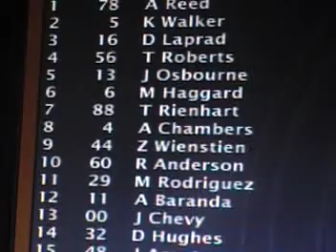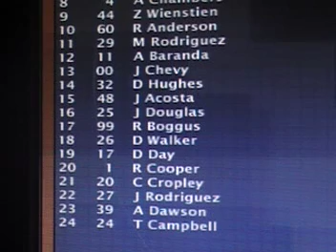Castrol GTX Cup Series Season 1; The Winston Open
It's that time!!!  It's the All Star day at Charlotte North Carolina.  But before we get to the main event; we have to get the final 2 spots filled.  And this is the race where it will happen.  The top 2 finishers in this race, will qualify for the All Star Race.